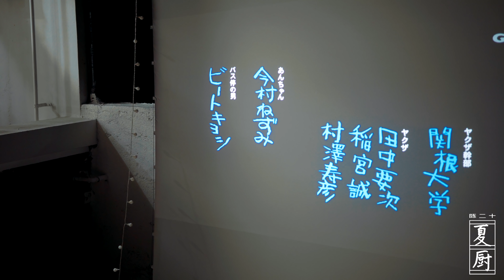Shaved Ice | 3款刨冰&風鈴DIY，享受南方夏季的微風，吃著刨冰看場露天電影吧！| Summer Kitchen•夏廚陳二十【291】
I eat shaved ice in the south, and you wear a vest in the north. It is still hot in autumn in Guangdong. We set on the mat in the yard, enjoying "Kikujiro's Summer" of the outdoor cinema, hot dogs and shaved ice. Taro balls and bubbles which are made by tapioca flour are so soft. It’s the bonus for the shaved ice. Finally, I would like to thank my sister and cousin for cleaning the yard. It’s so clean.
我在南方吃刨冰
你在北方穿衛衣
廣東入秋還是炎熱
晚上在院子中坐著涼席
享受露天影院帶來的《菊次郎的夏天》
吃著熱狗和刨冰
用木薯粉做的芋圓和珍珠非常的Q彈
是刨冰的加分項
最後感謝妹妹和表姐打掃的院子
清爽乾凈滿分！